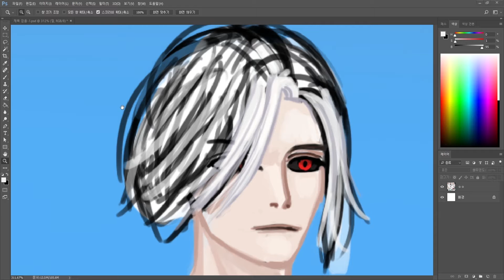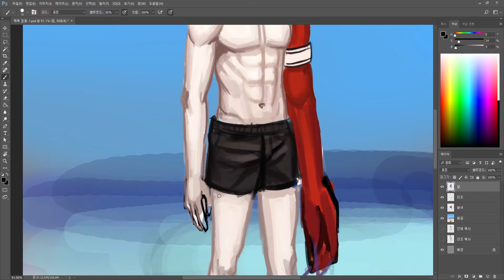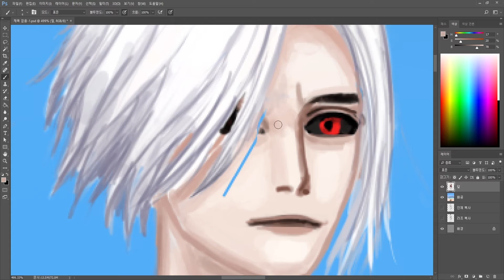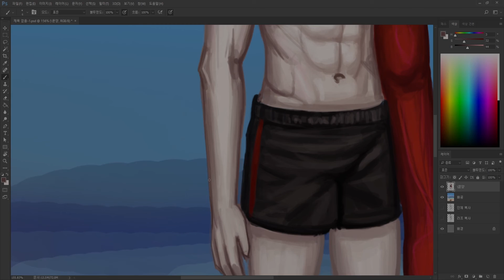[Speed painting] "Soverness "swimsuit painting process [스피드 페인팅]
name: "Soverness"